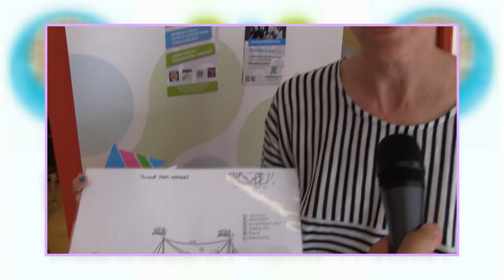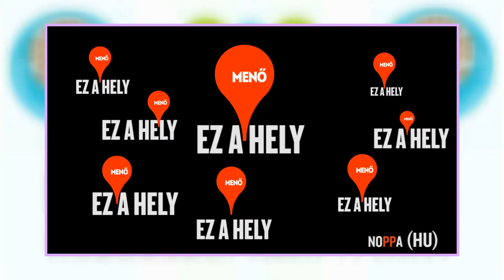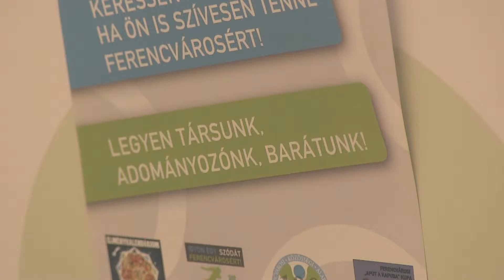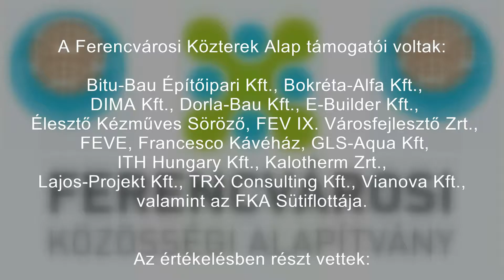Ferencvárosi Közterek Alap 2015-2016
Vízre (gyepre)szálló Anyahajó, öko-tudatos lakótelepi anyák közösségi Fűszerkertje, városi titkokat felfedő “Okos szobrok”, a környékbeliek előtt kapuit megnyitó Kolostor és gyerekrajzokkal élővé változó Tűzfal – egytől-egyig  izgalmas civil ötletek, melyek megvalósulását   támogattuk még 2015-ben, a Ferencvárosi Közterek Alapunk “Nem térkép e táj” pályázati felhívására érkezett pályázatok alapján. Ebben a filmben azt mutatjuk be, hogy miként sikerültek ezek a projektek és milyennek értékeljük kölcsönösen a támogatói-támogatotti együttműködéseinket? A  filmet Galyas Gyula önkéntesünk készítette, a korábban készült fotók és a szervezetektől kapott videók anyagait is felhasználva. Köszönjük a partnereink hozzájárulását is!